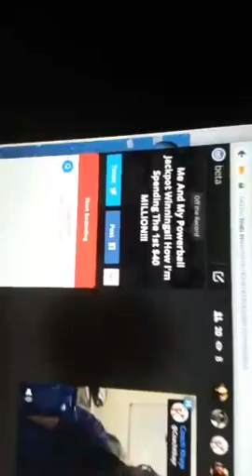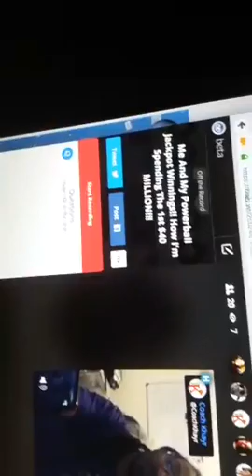Me and My 1.5 BILLION DOLLAR JACKPOT & HOW IM SPENDING IT!!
Recorded on 01/14/2016 03:45 AM UTC by CoachKhayr
Live viewers: 23
Heart count: 824